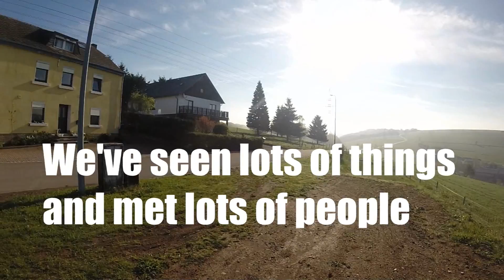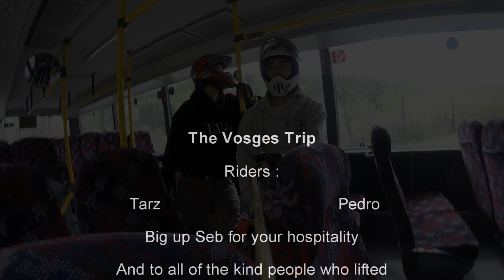The Vosges Trip: Tarz & Pedro // Northboarders crew